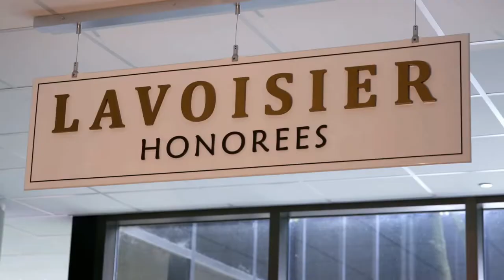Innovators in Action Deyan Wang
Follow Deyan as he successfully navigates the process with an approach that can benefit any innovator. As told through the lens of their very personal and humble voices, our leading experts highlight the diversity of thought, individuality, curiosity, passion and perseverance that help us deliver on our purpose to empower the world with essential innovations to thrive. Welcome inside the bold and brilliant minds behind DuPont.